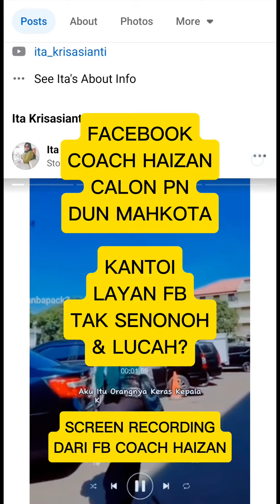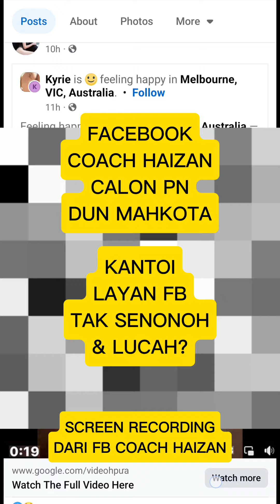EXPOSED! COACH HAIZAN KANTOI.. LAYAN FB TAK SENONOH & LUC4H?